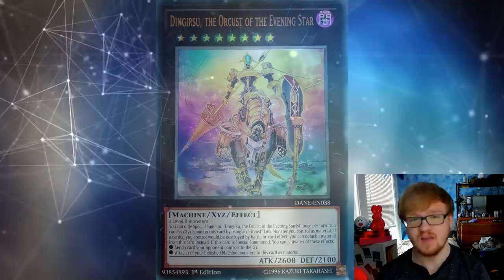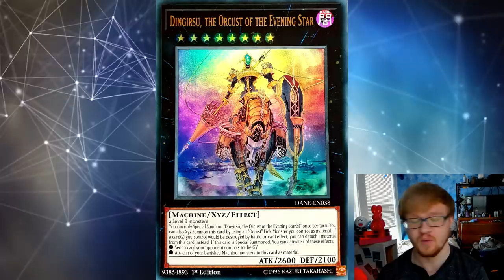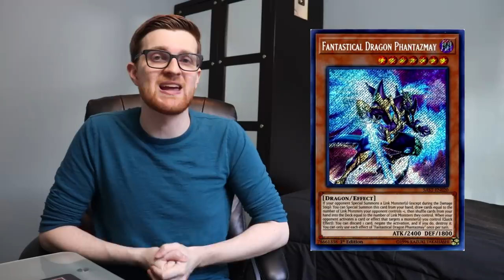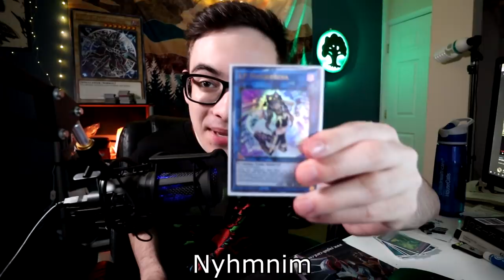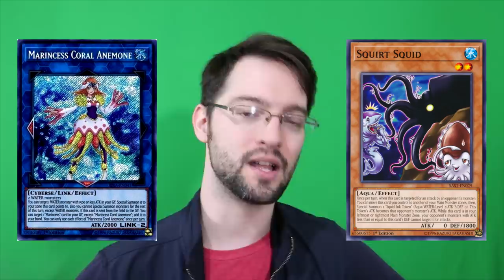The Best Yu-Gi-Oh! Cards of 2019